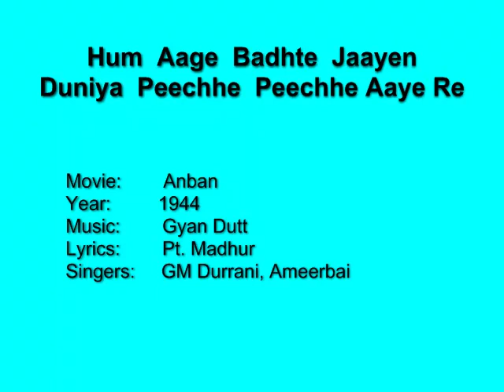Hum Aage Badhte Jaayen - Anban (1944) GM Durrani, Amirbai, Gyan Dutt, Pt Madhur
A very rare fun song, from film 'Anban' from 1944. A song full of aspirations of young hearts in love.

Movie:    Anban
Year:     1944
Lyrics:   Pt. Madhur
Singers:  GM Durrani, Ameerbai